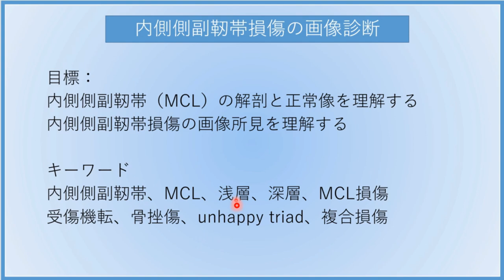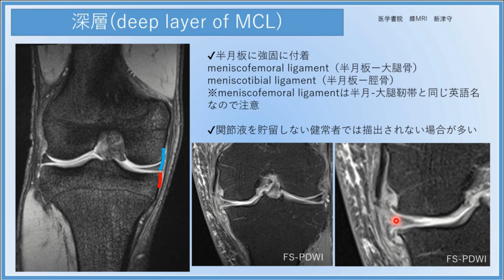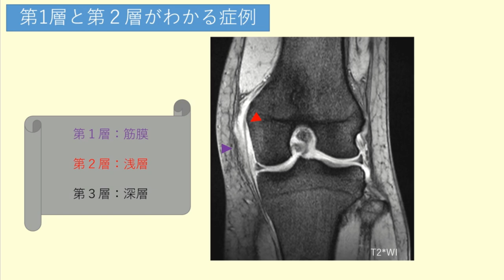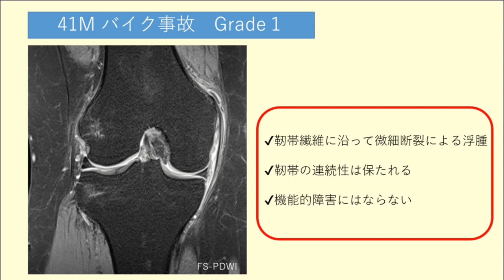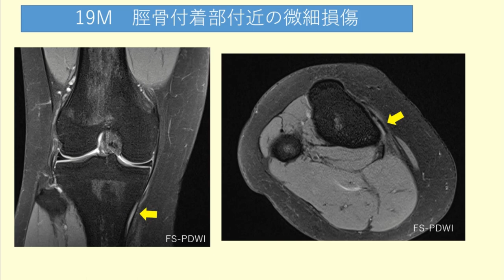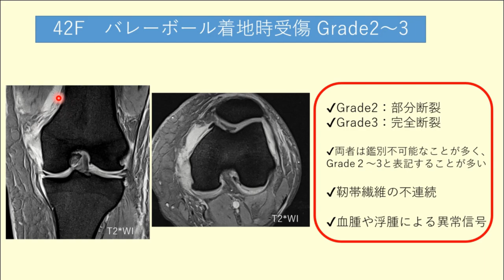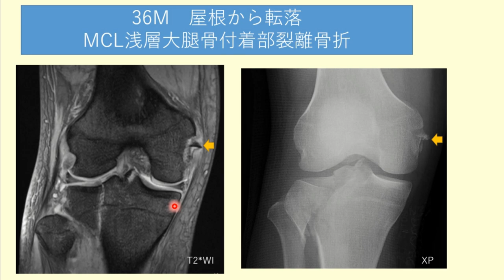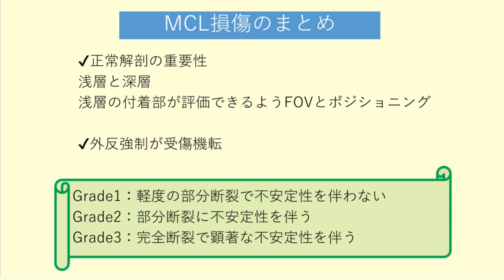内側側副靭帯損傷の画像診断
今回のテーマは膝の内側側副靭帯損傷です。
これまで膝の前十字靭帯損傷、後十字靭帯損傷を扱いましたが、今回は第三弾で内側側副靭帯損傷を扱っていきます。
内側側副靭帯(MCL)の基礎的な解剖、損傷の画像所見をさまざまな症例を通じて詳しく解説していきます。